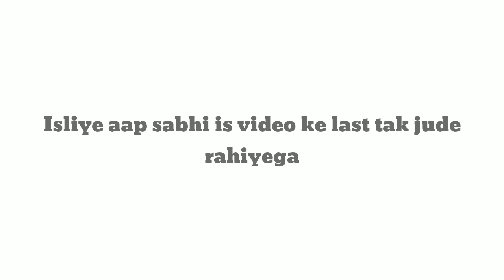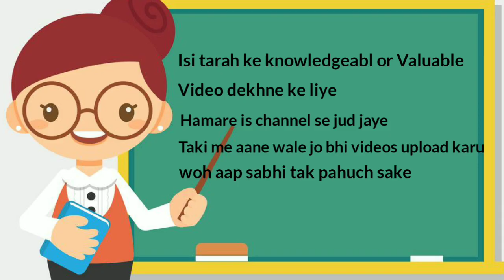Goutam buddha inspirational and life changing video | काश ये मुझे पहले पता चल गया होता | गौतम बुद्ध.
Intelligent Sandeep
gautam buddha
Life Changing Teachings of Gautam Buddha
Life Changing Teachings of Gautam Buddha in Hindi
Life Changing Teachings of Mahatma Buddha
Life Changing Teachings of Mahatma Buddha in Hindi
teaching of gautam buddha
teachings of mahatma buddha
life teaching of mahatma buddha
mahatma buddha
गौतम बुद्ध के अनमोल विचार
how to change life

(4) The book is really too good i like this book.

                    "Thankyou"